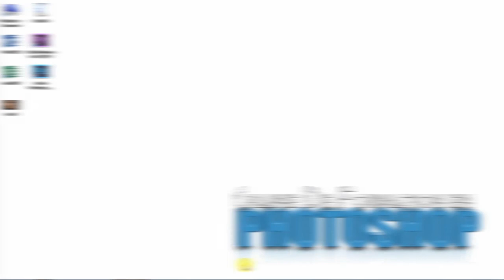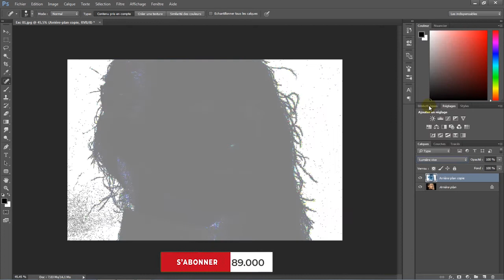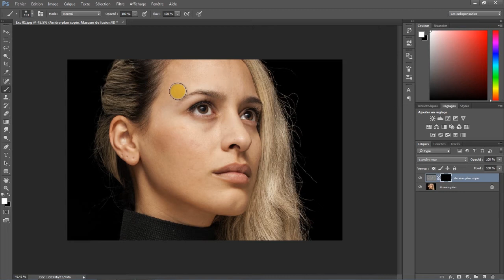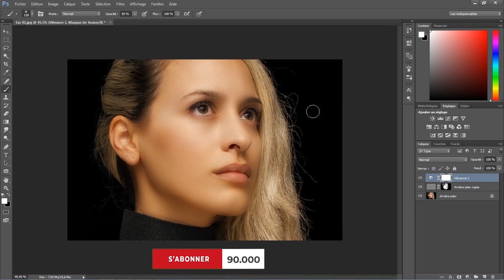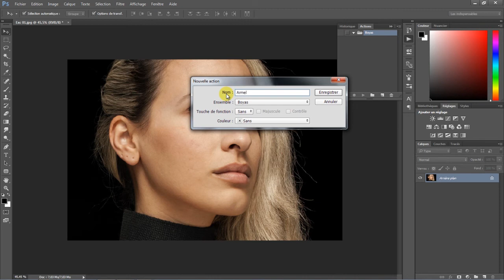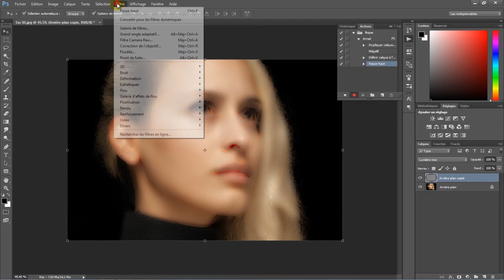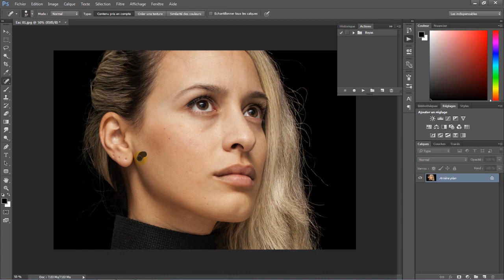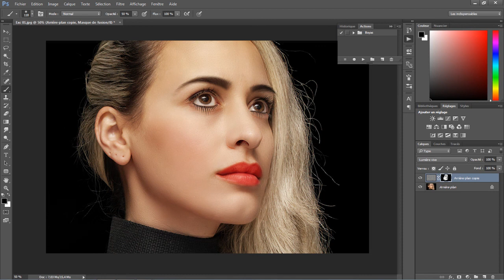TUTO BOY, COMMENT LISSER LA PEAU SUR PHOTOSHOP (retouche photo)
Salut! dans cette vidéo je vous montre comment lisser la peau sur Photoshop. J’espère que cette vidéo vous aura bien aidé!